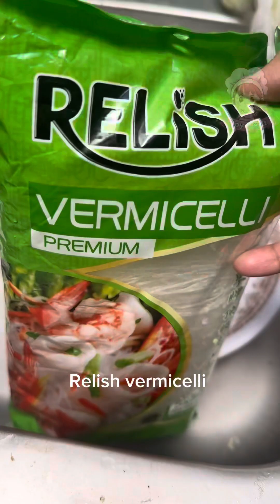How to make a delicious pancit without meat